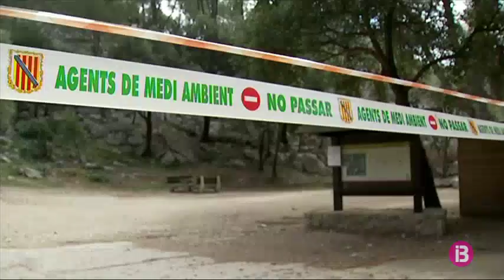Els paisatges més idíl·lics de les illes, buits en plena Setmana Santa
En temps de confinament, les càmeres es converteixen en els ulls de tots aquells que hem de quedar a casa. Per això, equips d’IB3 Notícies han recorregut avui alguns dels principals indrets de les Illes per captar les imatges idíl·liques que ofereix la natura quan està lliure de la petjada humana.

És dia de Pasqua i fa bon temps. Les carreteres de la Serra de Tramuntana estan totalment buides, quan en circumstàncies normals hi hauria centenars d’excursionistes. Algunes zones de pícnic estan tancades i l’accés hi està prohibit.

La Serra és un indret amb vistes privilegiades, i els seus cicloturistes solen aprofitar les seves carreteres per fer les rutes. Enguany, no n’hi ha cap, tot i estar en ple més d’abril, l’època més indicada per aquesta activitat.

Els animals aprofiten els espais buits que deixa la humanitat. En el cas de la muntanya, les cabres i ovelles envaeixen zones com miradors o les mateixes carreteres. A la zona del litoral, alguns ocells com el corb marí, que només s’acosten a la costa quan aquesta és buida de gent, ara tenen via lliure.

Els paisatges idíl·lics de les Illes ofereixen aquests dies imatges de postal, d’aquelles que costa tant veure a la vida real.